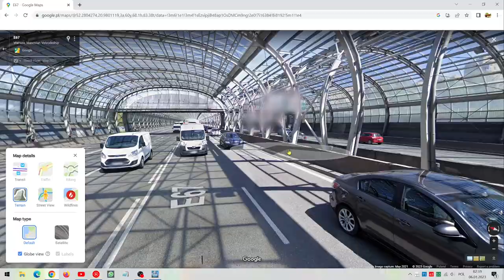Via Baltica (S8) in Cities:Skylines Part2 - West Glass Tunnels - Mother of traffic jams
In this episode, I will build west glass tunnels on west bank of Vistula river in Warsaw, which is a part of North Warsaw Express Bypass (S8) which is a part of "Via baltica" motorway which connects Latvia, Lithuania and Estonia with rest of European Union.

This section is known for notorious traffic jams, mainly because this "bypass" is close to city center, and on approx. 1 kilometer 6 lanes merges to only 3.

Currently you will not see those traffic jams, because city building is in progress and traffic is low, but my assumption is that with next and next episodes, this will be main bottleneck on all road.
Road in game doesn't have glass tunnels for better visibility ;-)